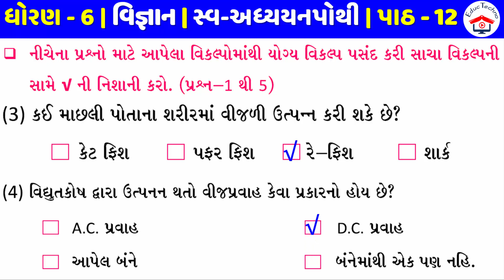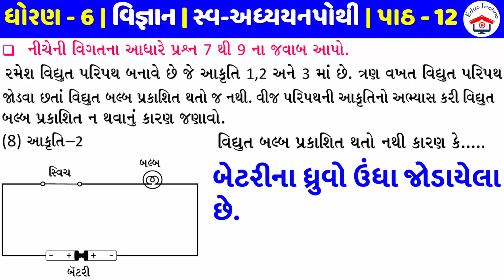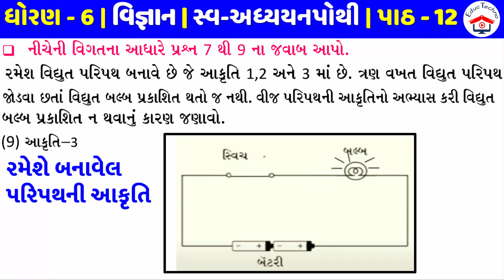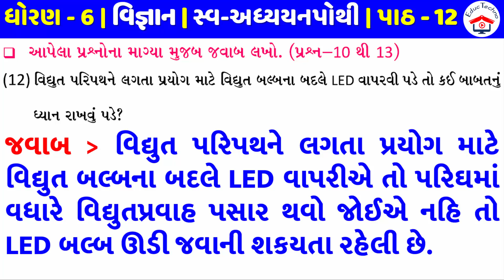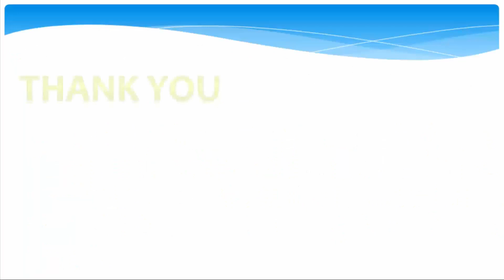STD 6 Science swadhyay pothi ch 12 | dhoran 6 Vigyan swadhyay pothi | Ch 12 વિદ્યુત તથા પરિપથ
STD 6 Science swadhyay pothi ch 12 | dhoran 6 Vigyan swadhyay pothi | Ch 12 Vidhyut Tatha Paripath | ધોરણ 6 વિજ્ઞાન સ્વાધ્યાયપોથી  પાઠ 12 વિદ્યુત તથા પરિપથ, Educ Techno

ધોરણ 6 વિજ્ઞાન પાઠ 12 વિદ્યુત તથા પરિપથ સ્વાધ્યાયપોથી
ધોરણ 6 વિજ્ઞાન એકમ 12 વિદ્યુત તથા પરિપથ સ્વાધ્યાય પોથી
Dhoran 6 Vigyaan Sem 2 Chapter 12 Vidhyut Tatha Paripath
std 6 Science swadhyay pothi chapter 12 Vidhyut Tatha Paripath
standard 6 Science ch 12 Vidhyut Tatha Paripath swadhyay pothi
Std 6 Science Sem 2 Unit 12 Vidhyut Tatha Paripath
std 6 Science chapter 12 Vidhyut Tatha Paripath | swadhyay pothi
std 6 Vigyan chapter 12 Vidhyut Tatha Paripath swadhyay pothi in gujarati
Dhoran 6 Vigyan ch 12 Vidhyut Tatha Paripath swadhyay pothi
STD 6 | Science | CH 12 | વિદ્યુત તથા પરિપથ સ્વાધ્યાયપોથી વિડીયો ફોન્ટ સાથે...
Std 6 Science CH 12, વિદ્યુત તથા પરિપથ Education videos.
STD 6 | Science CH 12 | વિદ્યુત તથા પરિપથ સ્વાધ્યાય પોથી વિડીયો ફોન્ટ સાથે...
Std-6 Science CH 12 sva adhyayanpothi, Vidhyut Tatha Paripath સ્વાધ્યાય પોથી Education videos.